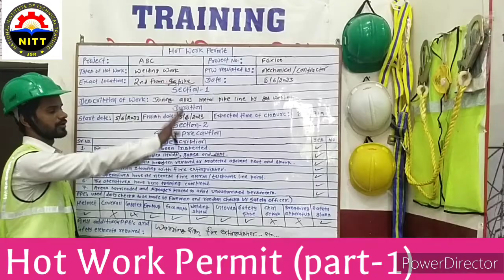How to fill Hot Work Permit/Hot Work Permit kaise fill kare//Hot Work Permit photo/ Work Permit/PTW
Hi Friends,Mai Vivek Sriwastav
Yaha Safety & Fire Course + English ki Taiyari free me karai Jati hai.

Hot Work Permit fill kaise kare.